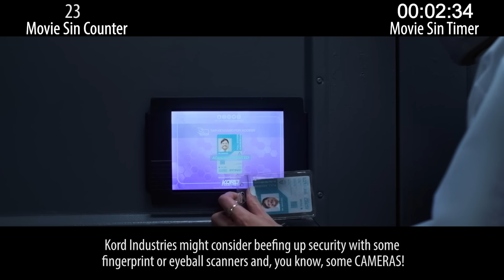Everything Wrong With Blue Beetle in 16 Minutes or Less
Blue Beetle is the first* film of the new DC Universe... I think. Anyway, it's a harmless little family adventure that has plenty of sins.